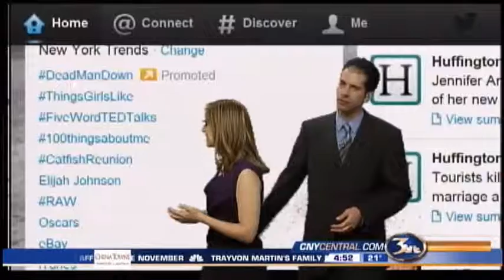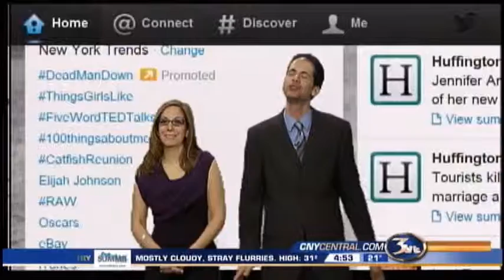Trending on Twitter 02-26-13